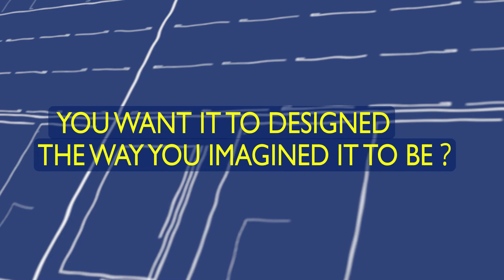𝐋𝐨𝐨𝐤𝐢𝐧𝐠 𝐟𝐨𝐫 𝐚𝐧 𝐈𝐧𝐭𝐞𝐫𝐢𝐨𝐫 𝐃𝐞𝐬𝐢𝐠𝐧𝐞𝐫 ?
𝐉𝐚𝐲𝐚𝐭𝐢 𝐈𝐧𝐭𝐞𝐫𝐢𝐨𝐫 𝐃𝐞𝐬𝐢𝐠𝐧𝐬 𝐰𝐨𝐮𝐥𝐝 𝐥𝐨𝐯𝐞 𝐭𝐨 𝐡𝐞𝐥𝐩 . 𝐖𝐞 𝐚𝐫𝐞 𝐬𝐩𝐞𝐜𝐢𝐚𝐥𝐢𝐳𝐞𝐝 𝐢𝐧 𝐝𝐞𝐬𝐢𝐠𝐧𝐢𝐧𝐠 𝐑𝐞𝐬𝐢𝐝𝐞𝐧𝐭𝐢𝐚𝐥 𝐚𝐧𝐝 𝐂𝐨𝐦𝐦𝐞𝐫𝐜𝐢𝐚𝐥 𝐒𝐩𝐚𝐜𝐞𝐬.